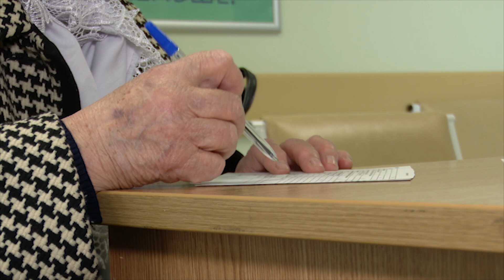В Альметьевске прошла Европейская неделя иммунизации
В поликлинике №3 в Альметьевске можно было сделать прививку не только от коронавируса, но и от клещевого энцефалита и столбняка. Неделя иммунизации проведена Центром общественного здоровья и медицинской профилактики совместно с медиками поликлиники № 3.